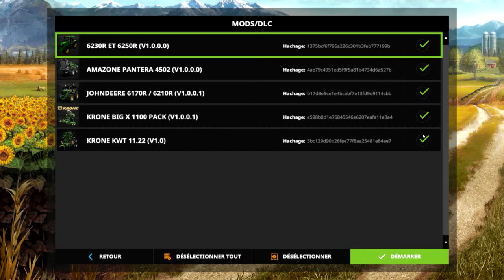Farming Simulator 17 | GOLDCREST VALLEY | Episode n°1 | Mon équipement.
Aujourd'hui ont se retrouve pour un vidéos gaming sur le jeu Farming Simulator 2017, je vous souhaite une excellente vidéos.

(les mods peuvent être directement télécharger depuis le jeu. Une vidéos Tuto et avenir pour comment installer des mods farming.)

Like et partage la vidéos s'il elle ta plu.